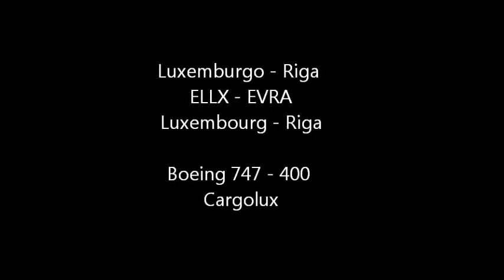FS2004 - Luxemburgo - Riga - Boeing 747- 400 Cargolux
Rota Luxemburgo (Luxembourg-Findel Intl) - Riga (Riga International Airport) em um Boeing 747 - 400 da Cargolux

Luxembourg (Luxembourg-Findel Intl) to Riga (Riga International Airport) on Boeing 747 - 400 Cargolux